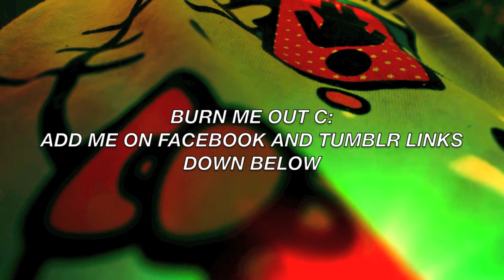Pidgey(DirtyPhonics Remix)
i dont own the track.
drops @1:30